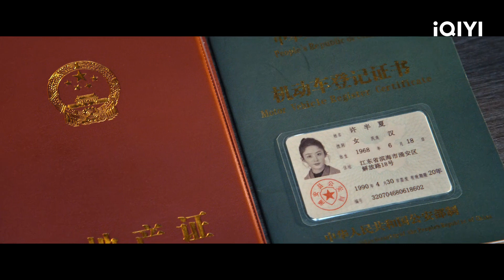艰难决定！赵丽颖经过深思熟虑后决定宣告破产😭| 风吹半夏 EP35 Wild Bloom | 赵丽颖 欧豪 李光洁 | 商战励志剧 | 爱奇艺华语剧场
许半夏的母亲生她的时候难产而死，父亲自许半夏出生起便不闻不问，反而养成了许半夏天生傲骨、敢闯敢拼的性格。随着中国经济的腾飞，许半夏带着兄弟童骁骑、小陈做起了废钢、运输生意，在男性占据绝对主导地位的钢铁行业中，许半夏硬是凭借敢想敢闯的冒险精神和务实的处事态度，勇闯俄罗斯，历经千辛万苦甚至生死考验，开辟了独立的国际钢铁进口业务，收获了事业的第一桶金。此时钢材市场竞争激烈，凭借着卓越的眼光和果敢的个性以及对市场的嗅觉，许半夏排除万难，逐渐将事业版图扩大。在一次次生活、感情、工作的历练后，许半夏懂得了如何果断解决问题，如何突破自己，收获了事业和爱情。